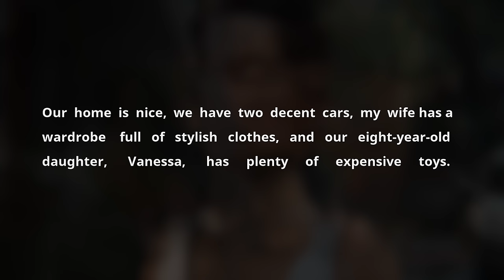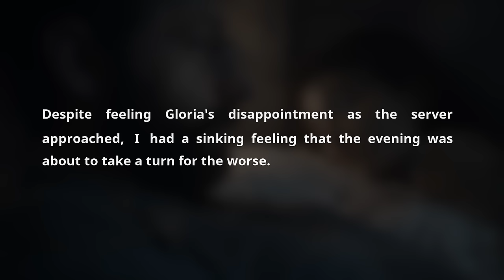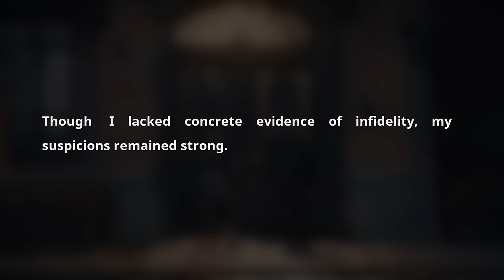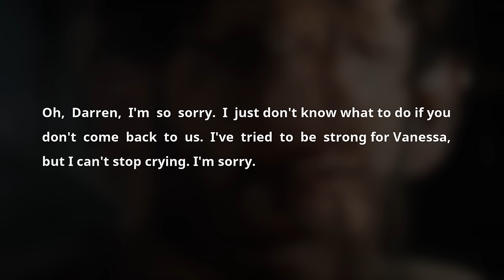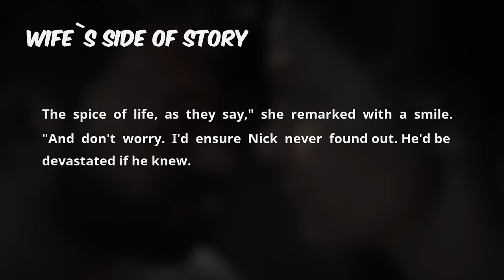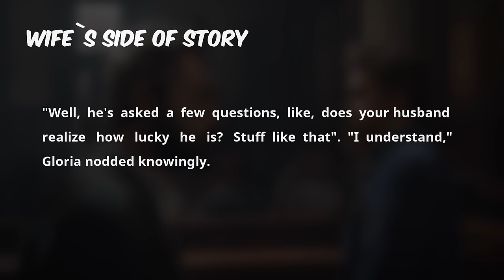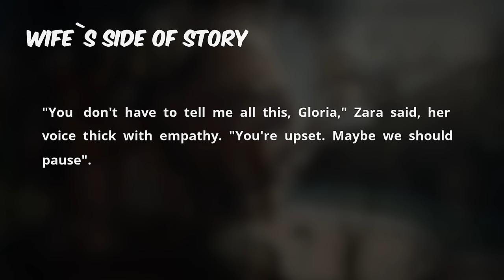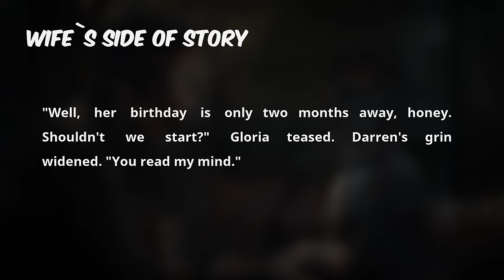Wife Cheated On Me In Front Of My Family - Deserved Divorce & Nuclear Revenge. Infidelity Story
In this heart-wrenching audio story, we dive into the turmoil of a marriage torn apart by infidelity, captured through the lens of a husband's shocking discovery and his journey towards revenge. This tale unfolds with a morning thrown into chaos by a power cut, leading to an unexpected revelation that changes everything for a couple who once shared a deep bond over fitness and the great outdoors. As the husband stumbles upon an email about a secret trip to Hawaii planned by his wife with another man, Gary, the narrative takes us through a rollercoaster of emotions, from shock and betrayal to plotting revenge.

This cheating scandal, a gripping narrative perfect for those interested in cheating spouses' stories on Reddit and YouTube, showcases the lengths one might go to when caught in the web of deceit. It's a sad audio story that resonates with many who have found themselves in similar situations, discussing themes prevalent in Reddit relationships, and provides a deep dive into the dynamics of trust and betrayal in modern marriages.

The husband's meticulous plan to expose the affair and ensure justice serves as a testament to the complex emotions surrounding relationships, caught cheating, and the aftermath of such actions. This story is not just about a wife caught cheating but also about the consequences of actions, the pursuit of revenge, and the painful process of moving on. The narrative cleverly intertwines elements of cheating spouses Reddit, YouTube Reddit, and the ever-popular Reddit relationships stories, making it a compelling listen for anyone fascinated by the intricacies of human relationships and the fallout of infidelity.

As the plot thickens with plans involving covert surveillance, clandestine meetings, and elaborate schemes to expose the affair, listeners are taken on an emotional journey through the realms of cheating scandals, cheaters caught, and the quest for retribution. This audio cheating podcast also delves into the complexities of divorce, the quest for alimony, and the deep scars left by a cheating wife and a marriage that once held promise.

Listeners are invited to immerse themselves in this captivating audio podcast, a blend of real-life relationship dilemmas and dramatic storytelling. It's a raw, unfiltered glimpse into the devastation caused by infidelity, echoing the countless stories found in Reddit cheating stories and the broader conversation about trust and fidelity in relationships today. This story serves as a cautionary tale about the consequences of actions and the irreversible damage caused by betrayal, making it a must-listen for anyone intrigued by the darker aspects of love and marriage.

Timestaps:

0:00 Greetings

00:06 - Story 1